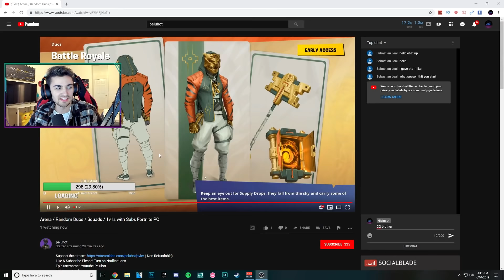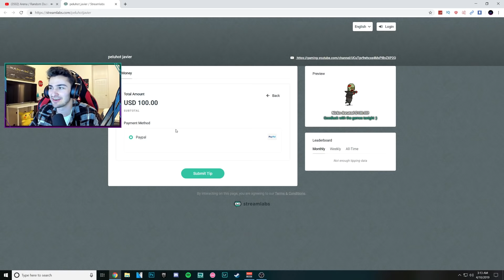I met this YouTube Streamer on Fortnite and made his day! (he only had 1 viewer!)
Hey guys so I met this YouTube Streamer in random duos today, he didn't know who I was so after we Won I went to his stream and donated to him!

Use Code: Nicks (also in the Fortnite Item Shop)

Family Friendly Fortnite Content